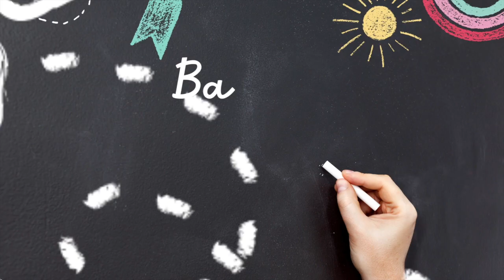OW2 The Return of Moko Plays | O.E.S.G offline edited secret games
Here are my other videos/ pages